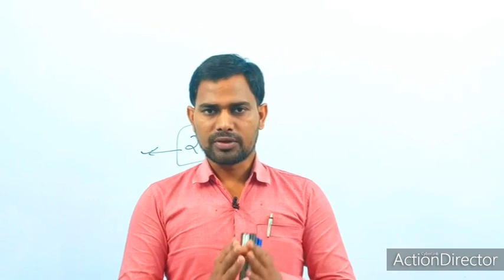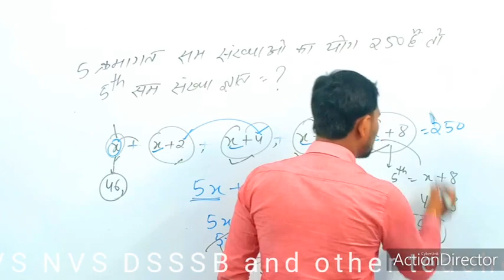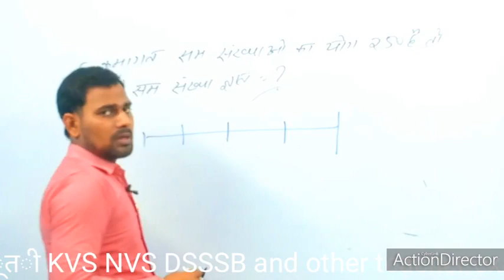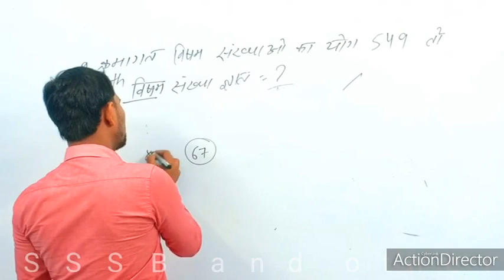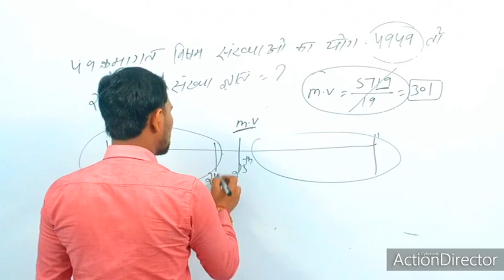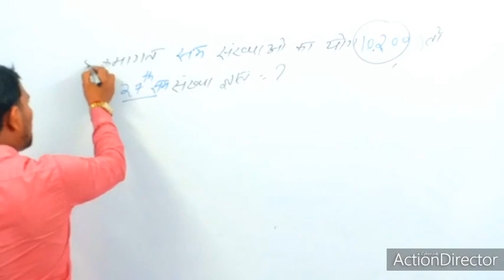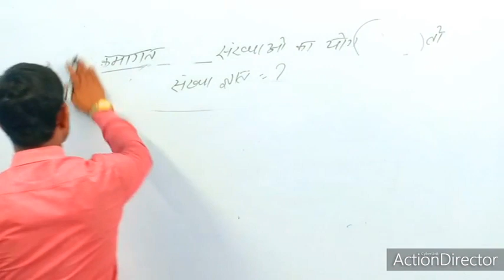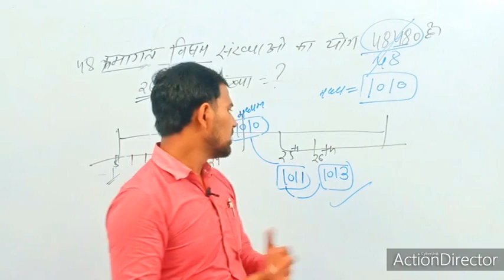maths classes consecutive number ,Number system(क्रमागत संख्याएं )part-6, very important concept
और विडियो देखने के लिए प्लेलिस्ट में जाकर देख सकते है
किसी सुझाव के लिए 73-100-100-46 पर व्हाट्सएप करे

 Best maths class  by Dinesh maa first you tube channel,-

Maa Academy is best institute in Lucknow. Experience faculty,  good atmosphere

MaaAcademyLucknow is competitive level exam .
Maa Academy coaching KE Director and Founder ..  DINESH MAA

💯% SUCCESS PANE KE  liye JOIN kre
maths classes
basic maths classes
uptet exam#
ctet exam#
SUPER TET CLASSES
prt classes
shikshak bharti classes
kvs exam#
nvs exam#
DSSSB exam#
teacher exam#
Maths pedagogy#
upsssc classes
railway classes
ssc classes
up police classes
maths magic classes